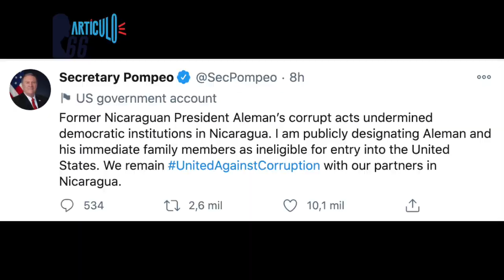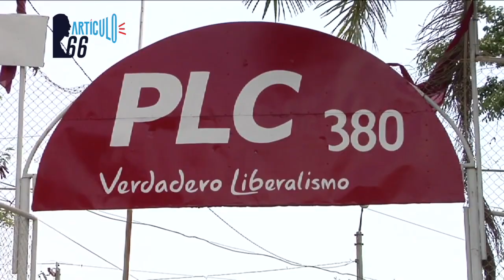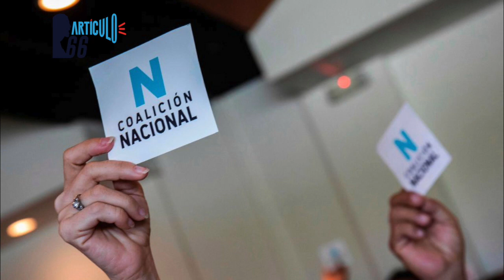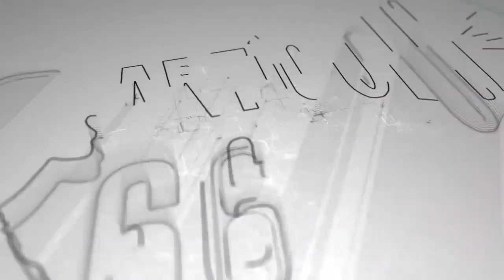Prohíben ingreso a EE.UU., a expresidente de Nicaragua Arnoldo Alemán, esposa e hija por «corruptos»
El exmandatario del partido liberal, pactista con el dictador Daniel Ortega entra en la lista negra del gobierno norteamericano por sus actos de corrupción .